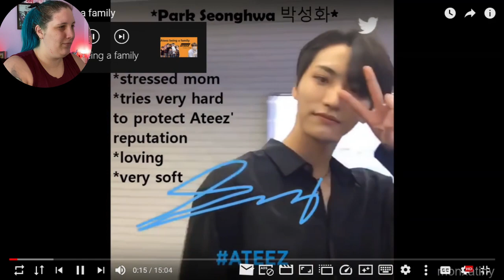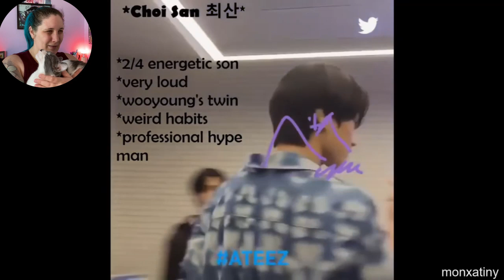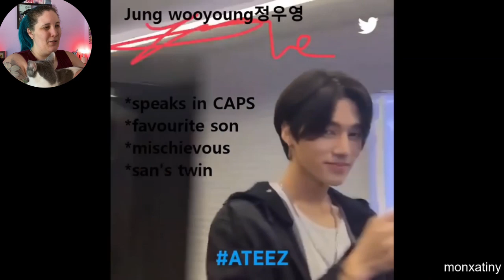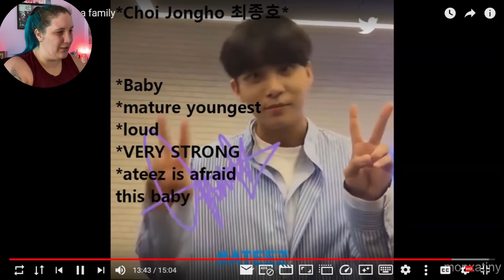[ATEEZ] Ateez Is A Family Reaction | Maggie Nicole KPOP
Schedule:

Mon - Mamamoo
Tues - Twice
Thurs - Dreamcatcher
Fri - Gfriend
Sat - Ateez